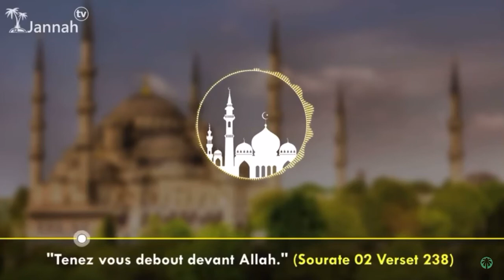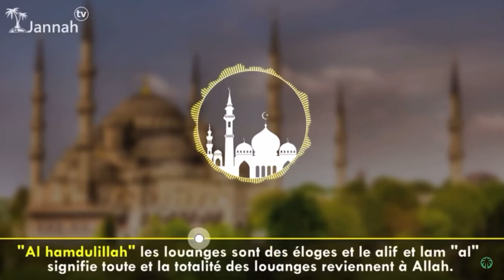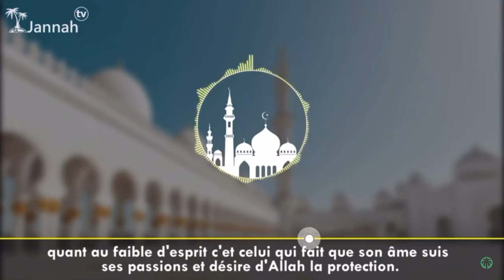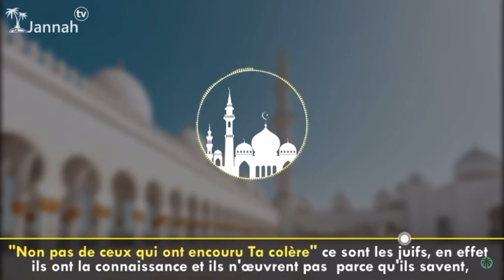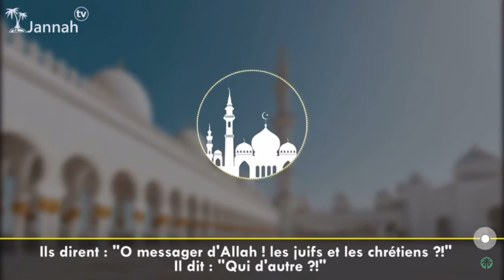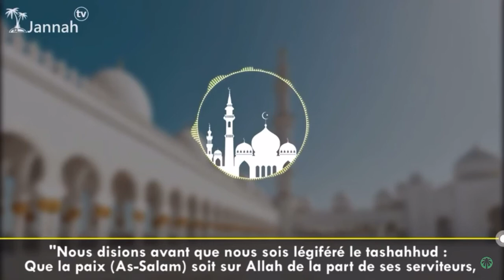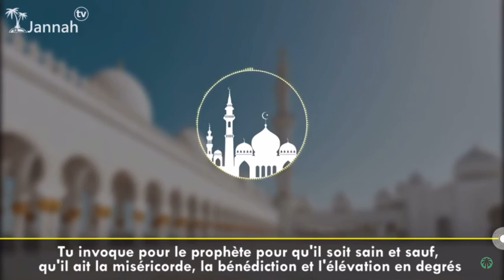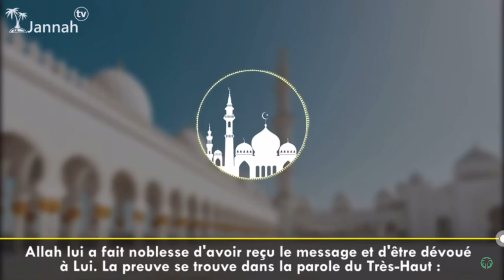Les 14 piliers de la prière - Cheikh Muhammad Ibn AbdWahhab رحمه الله